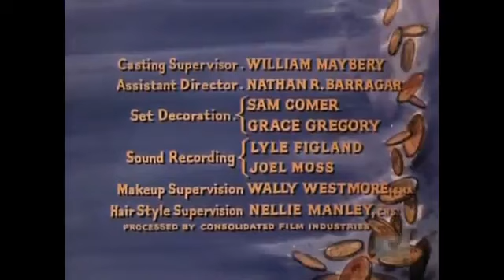Bonanza - (S03E02) "Springtime"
Joe accidentally hurts old businessman Jedediah Milbank (John Carradine) while he and his brothers are enjoying the spring.

Directed by: Christian Nyby
Written by: John Furia Jr.
Original air date: October 1, 1961